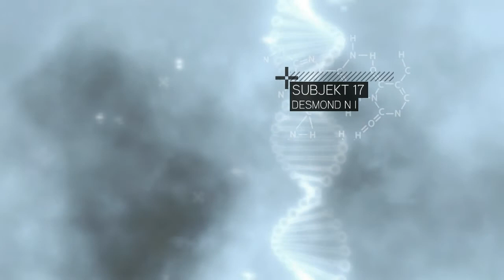ASSASSIN'S CREED - DIE REIHE - MEINE PC SPIELESAMMLUNG [RETAIL] - #014 [German/Sächsisch]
Assassin's Creed kaufen:

Die Ezio-Trilogie umfasst die Spiele Assassin's Creed II, Assassin's Creed Brotherhood und Assassin's Creed Revelations. Der Spieler schlüpft in die Rolle des heranwachsenden Ezio, spielt sein gesamtes Leben bis zum Meister-Assassinen und nimmt den Kampf gegen Habgier, Korruption und Mord auf.

Die Serie beginnt in den Straßen Venedigs während der Renaissance. Der junge italienische Adlige namens Ezio Auditore will den Weg der Assassinen gehen, um Vergeltung üben zu können, nachdem seine Familie Opfer eines tödlichen Betruges wurde.

Ezios erbitterter Kampf gegen den mächtigen Templer-Orden führt ihn in dieser Episode nach Rom. Der Spieler rekrutiert und trainiert vielversprechende Nachwuchs-Assassinen, die ihn in seinem Kampf unterstützen. Erstmals steht ein unvergesslicher Mehrspieler-Modus zur Verfügung.

Das Finale der Ezio-Trilogie spielt in Konstantinopel und damit im Herz des Osmanischen Reiches. Der Meister-Assassine Ezio tritt in die Fußstapfen seines Mentors Altair und begibt sich auf eine Reise voller Entdeckungen und Enthüllungen.

Systemanforderungen: Assassins Creed Revelations

Minimale Systemanforderungen:
Betriebssystem: Windows XP SP3 / Windows Vista® SP2 /Windows 7 SP1
Prozessor: Intel Core2 Duo E4300 @ 1.8 Ghz oder AMD Athlon64 X2 4600+ @ 2.4GHZ
RAM: 1.5 GB Windows XP / 2 GB Windows Vista - Windows 7
Grafikkarte: 256 MB DirectX 9.0-- kompatible Grafikkarte mit Shader Model 3.0 Unterstützung oder besser
Soundkarte: DirectX 9.0 -- kompatible Soundkarte
DirectX Version: DirectX Juni 2010 oder neuer
Festplattenspeicher: 12 GB Unterstützte
Peripherie: Tastatur/Maus/Controller (Optional) Sonstiges:
* Dieses Spiel unterstützt kein Windows 98/ME/2000/NT

Empfohlene Systemanforderungen:
Prozessor: Intel Core2 Duo E6700 @ 2.6 GHz oder AMD Athlon64 X2 6000+ @ 3.0Ghz oder besser
Grafikkarte: 512 MB DirectX9.0 -- kompatible Grafikkarte mit Shader Model 5.0 Unterstützung oder besser
Soundkarte: Surround Sound 5.1 kompatible Soundkarte Unterstützte
Peripherie: Tastatur/Maus/ Controller (Xbox 360® Controller für Windows empfohlen)

Unterstütze Grafikkarten zum Release: AMD Radeon HD2000/3000/4000/5000/6000 Desktop-Serie nVidia GeForce® 8/9/GT200/GT400/GT500 Desktop-Serie Laptop-Versionen dieser Grafikkarten können funktionieren, werden aber offiziell NICHT unterstützt. Diese Grafikkarten sind die einzigen, mit denen das Spiel optimal laufen wird. Für weitere Informationen besuchen Sie das FAQ des Kundensupports
Produktbeschreibungen
Ubisoft PC Assassin's Creed, Actionspiel, Assassin?s Creed II/Brotherhood, Assassin?s Creed Revelations, USK 16

Quelle:amazon.de